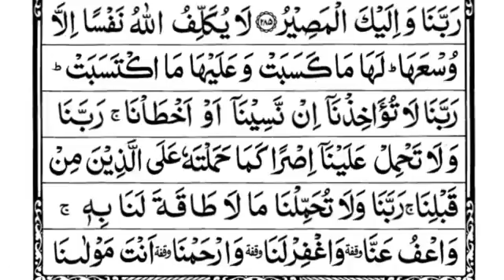Sparah 3 Part 11 Surah Al Baqarah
Iqamah
Islamic Wallpaper
Quran Recitation
Quran Tutorial
Surah Recitation
Surah Tutorial
Islamic Videos
Quran Recitation For Relaxation Stress Relief and Sleep
Surah Yaseen
6th Kalma
Durood Shareef in English
Surah Sanah
Sanah Surah
Naat
Naat Lyrics
Iqamah In Namaaz
Kalma Tutorial